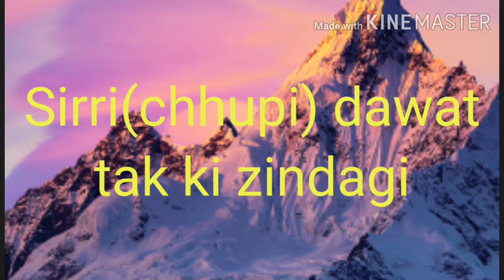(Seerat-un-nabi: Part:5) by Abdul Hameed Madani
*Allah ke Nabi(s.a)ka Hazrat khadija(r.a) se nikah se lekar sirri dawat (chupkr dawat dene)ke aghaz tak*

(Nikah k waqt apki umar 25 sal thi or hazrt khadija ki 40 saal thi) .

 * Musnad ahmad :24908(hazrat khadija k talluq se hadees)*

** Allah ke Nabi ki auladen**
{{Apke 7 bachhe the 4 betiyan aur 3 bete}}
Hazrat khadija se apki  auladen:

 2 bete
   i) Kasim
  ii) Abdullah
  iii) ibrahim (mariya qibtiya se jo apki laundi thi)

4 betiyan
  i) Zainab
  ii) Umme kulsum
  iii) Fatima
  iv) Ruqaiyya

Note: Allah k nabi ki hayat me sabhi bachchon ka inteqal ho gya tha
(Beto ka bchpan me hi ho gya tha)
Sirf Hazrat fatima ka inteqal apke duniye se rukhsati k 6 mah bad hua)

* beton k inteqal k piche Allah ka maqsad
* Log unko khuda bana skte the aur unki tazeem me had se aage badhkr shirk tk pahunch skte the.

* Kaaba ki tameer aur hijre aswad ka tanaza (35 sal ki umr me)

*Makka ke log ap per bahut bhrosa krte the kyunki:

a) Apki tarbiyat bahut achhi hui thi

b) Apka akhlaq achha tha ap apne Akhlaq k liye mash'hur the

c) Rusukh wale log bhi apke faisle ko tasleem karte the

*39-40 saal ki umr me, ghare hira me jakar rehne lage

*nubuwat k pehle nubuwat ki tayyari*
 Ke sabab apko sachche khwab ane lage

*40 saal ki umr me Jibreel ameen apke pas Pehli vahyi le kr ghar e hira ae: Iqra bismi rabbikal lazi khalaq(surah alaq ki ayaat)

*Allah ke nabi dar kr ghar aaye aur Hazrat khadija se apni jaan ke khatre ka andesha zahir kiya
Hazrat khadija ne apki khasiyat batai aur apko dilasa dete hue kaha ki ap: rishte jodte hn, mehman nawaz hn, pareshaniyon me logon ke kam ate hain, bhatke logon ko rasta batate Allah apko kabhi zaya na karega

*Sahi bukhari:3392*
*Hazrat, khadija k islam lane ki fazilat* (Sahi bukhati:3822)

*Hazrat khadija aapko Nasrani alim Warqa bin Naufil  ( hazrat khadija k rishte k bhai) k pass le gyin Unhone btaya wo farishta the jo Nabiyon k pass aate hain.
Warqa bin Naufil ne peshengoi ki :Ap nabi hone, wale hain aur apki qaum apko nikal degi

*Dusri baar shaqqul sadar(40 sal ki umr me) hua.

*Iss waqiye k baad Wahyi par ek mahine k liye rok lag gyi*

*Wahyi ki qismen(types)*

1)sachche khwab ki shakal me

2)farishta apko bina dikhe dil me bat dal deta

3)Farishta insani ki shakal me ata

4) zanjeer ki jhankar ki awaz me

5)farishta apni asli shakal me wahyi lekar aata

6) Asman se Allah nida lagakar bat dil me daal deta

7)Allah ka bina farishton k sidha kalam karna

*40 sal ki umr me nubuwat*

*Nabwi daur k 2 hisse
 a) makki (13 saal )
 b) madni (10 saal)

 *Makki daur ke teen hisse*

a) Sirri dawat (chhup kr) 3 sal

B) Jahri daawat (dikha kr) 10 saal
     i) Makka ke andar
    ii) makka ke bahar

*Dusri baar wahyi ka ana
Allah ke Nabi chadar odh kr lete  the Dobara jibreel ameen aaye tab surah mudassir nazil hui

*Apko pehli bar dawat dena ka hukm surah mudassir me diya gya
Aapke dawat dene k baad Sabse pehle  imaan Lane wale log:

 *Aurton me        : Hazrt Khadija
 *Bachchon me  : Hazrat Ali
 *Mardon me      : Hazrat Abubakr siddique
 *Gulamo me.     : Hazrat Zaid bin harsa

*Islam k shuruati marhale me musalman hone wale log

1)Hazrat Usman ghani
2)Hazrat Zubair
3)Hazrat Abdurrahman
4)Hazrat Sa'ad
5) Hazrat Talha
6) Hazrat Abu Ubaida
7) Hazrat Abu salma or unki biwi Umme salma
8) Hazrat Sumaiyya(islam ki pehli shaheed)